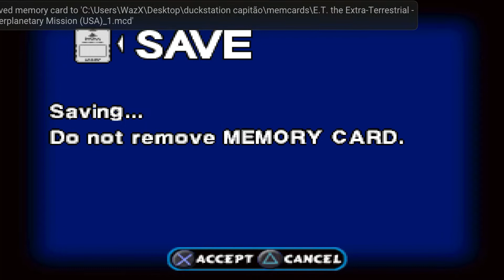E T - THE EXTRA - TERRESTRIAL / PLASTATION 1 PARTE 01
inscreva se no canal, compartilhe meus vídeos nas redes sociais, ative o sininho de notificaçao,mais um clássico dos filmes e games! mas eu prefiro o et do Atari 2.600, esse jogo nao tem nada a ver o filme, pior do que o do Atari 2.600 maaaaassssss vai que cola né! hahahahahaaha. obrigado e até a parte 2!!!